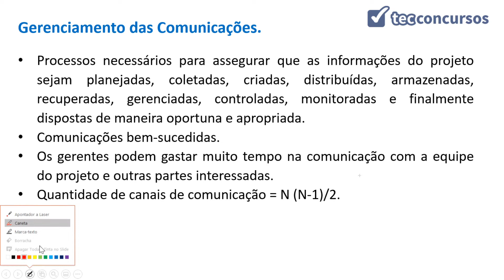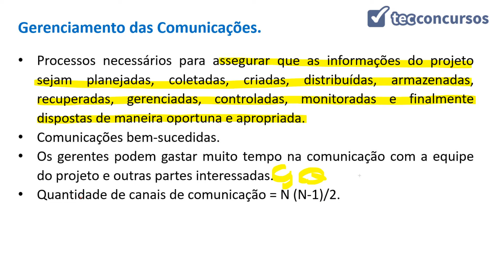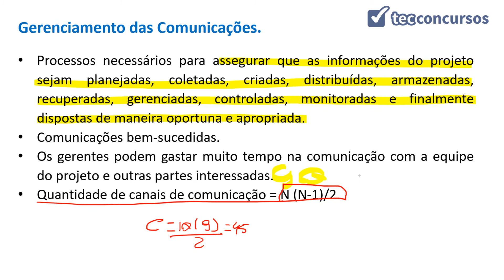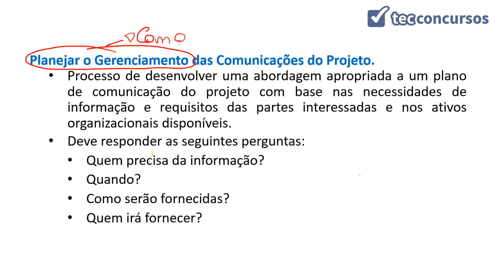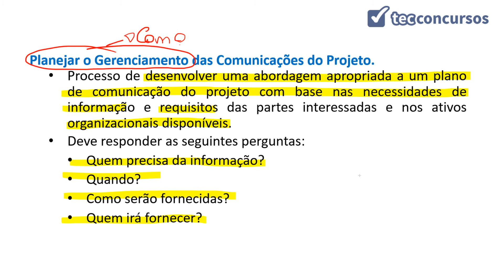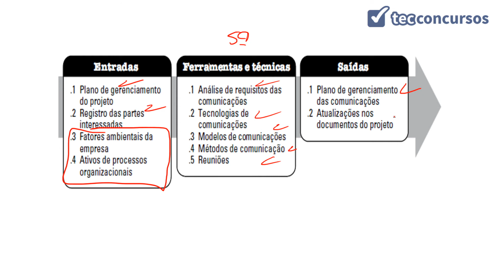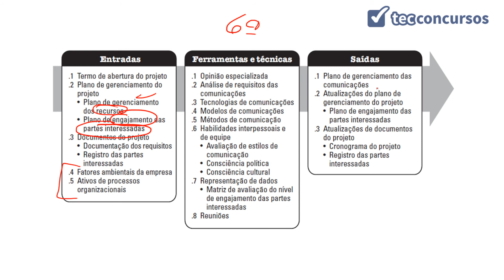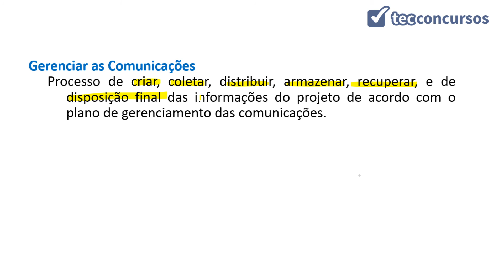06.02.07. Aula de Gerenciamento das Comunicações do Projeto (Gestão de Projetos)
Aula grátis e completa de Gerenciamento das Comunicações do Projeto, da matéria Gestão de Projetos, em que tratamos de comunicações e planejar o gerenciamento das comunicações.